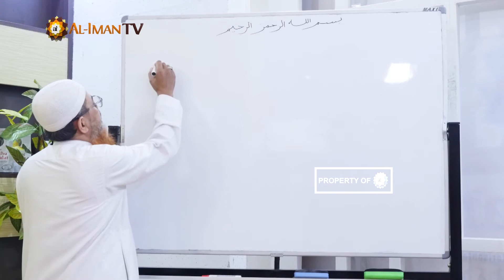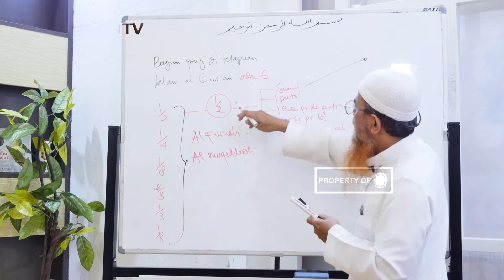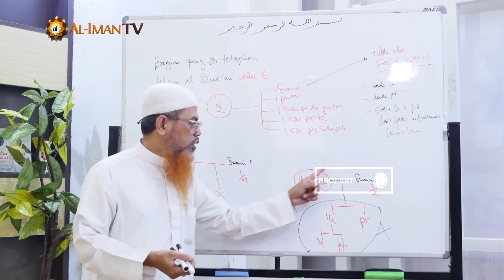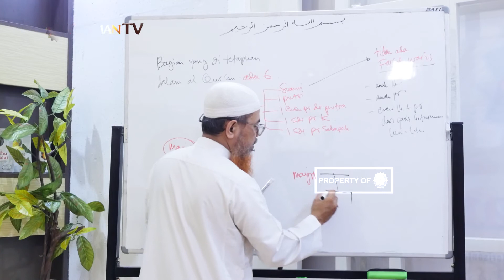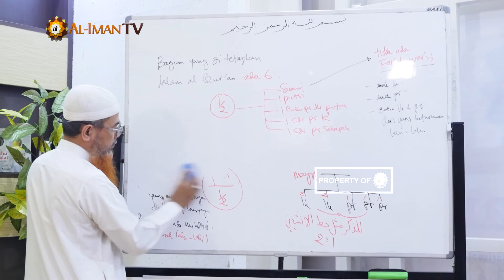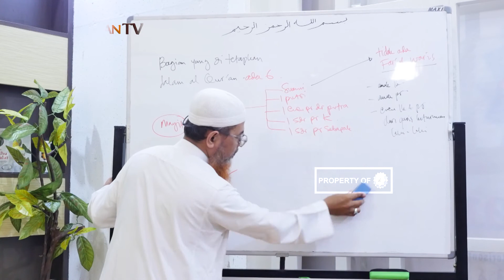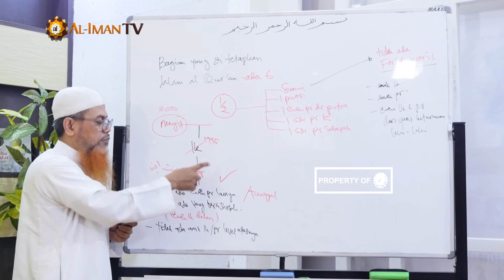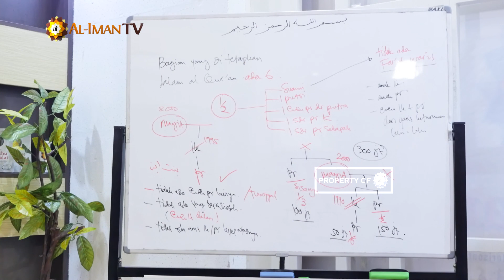Ahli Waris yang Mendapatkan Bagian Tetap - Ustadz Salim Ali Ghanim, Lc. : Kajian Studio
Jazaakumullaahu Khayran.